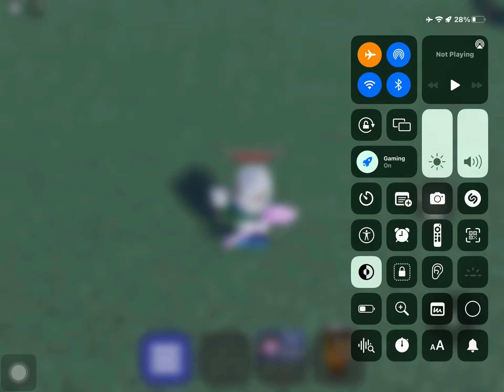Painting part 2